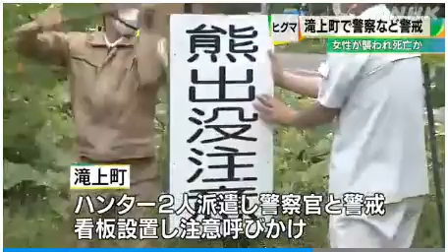滝上町でクマに襲われ女性死亡か 現場付近の林道で警戒続く 北海道(動物愛誤)(製造車禍.傷人.人身被害)(Animal Attacks)(アニマルホーダー.Animal Hoarding)(狂犬病)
ツキノワグマの捕殺について 神奈川・伊勢原市

住宅に現れたクマに襲われ警察官2人けが 殺処分に 鳥取県八頭町

畑のスイートコーン約150本、クマに食べられる…ハンターら警戒、電気柵の下を掘って侵入か 北海道積丹町

放ってどうするんだ…人間のテリトリーに入り込んだ以上は駆除しなきゃ 福島県

立てこもりクマ捕獲され山へ…なぜ目撃（福島）

福島・会津若松市 クマに襲われたとみられる女性が死亡？2021709是誰在 福島県喜多方市 放獸？ 再亂放阿 今年咬死人

「仰向けに血だらけで倒れていた」《福島・会津若松市》クマに襲われたとみられる女性が死亡

牛65頭殺傷の最凶ヒグマ「OSO18」 動物愛護団体らからの抗議でハンターが動けない不条理

動物愛誤
概要

狂犬病
病原體

山 本 徳 栄
は じ め に

2.　トキソカラ症の病型